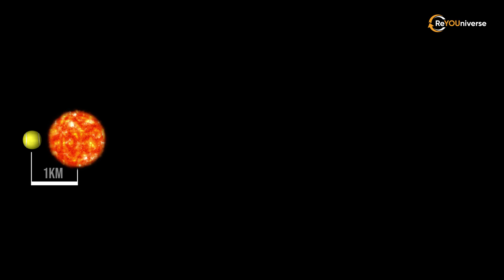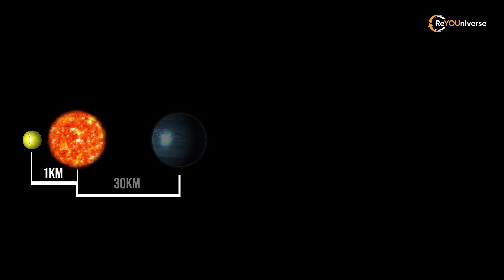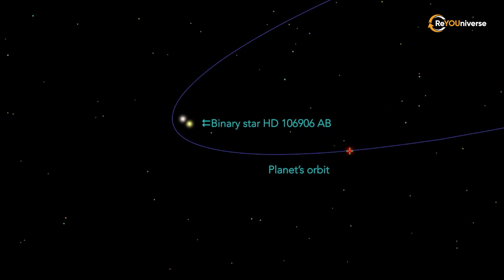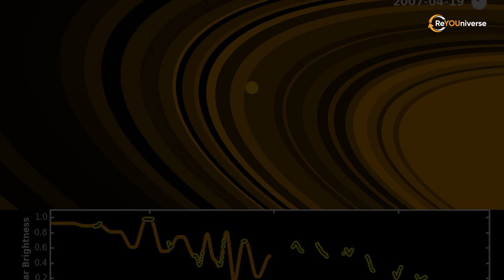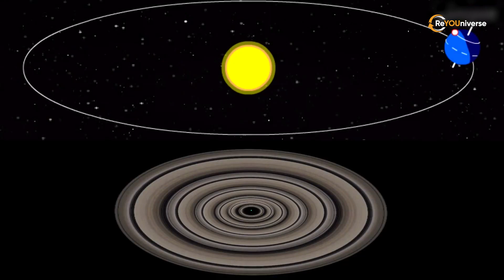The Weirdest Planets Ever Discovered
Timecode
00:00 Intro
00:28 HD106906B, the Loneliest Planet
09:12 J1407B, a planet with a ring

We're back on our journey to discover the weirdest planets in the Universe. Planets being at unimaginable distances from its stars, planets with rings so large that Saturn rings can’t come even close. This is what sparks our curiosity.
These are the weirdest planets in the Universe part 2.